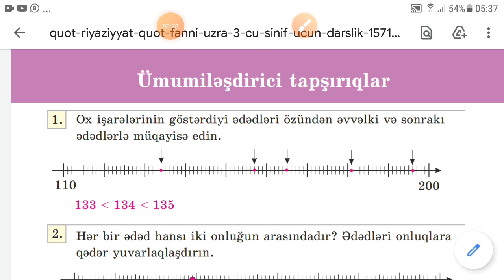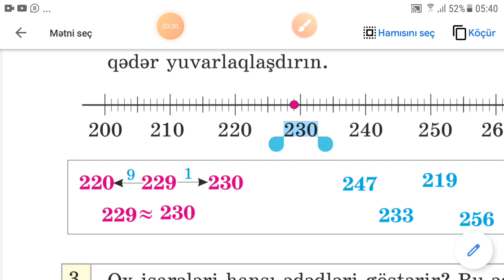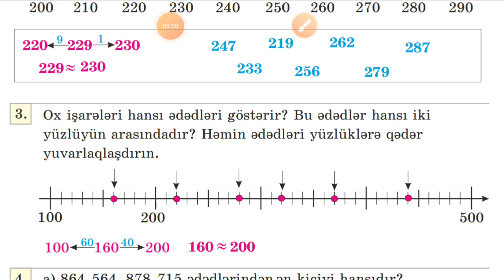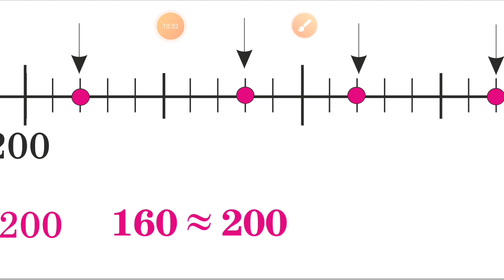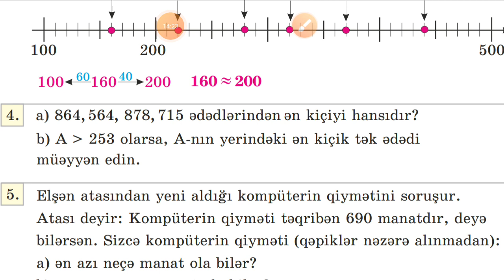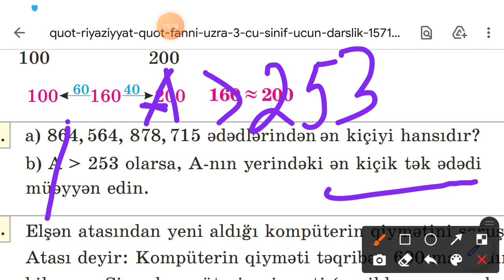3-sinif riyaziyyat səhifə 36. Ümumiləşdirici tapşırıqlar. Min dairəsində ədədlər